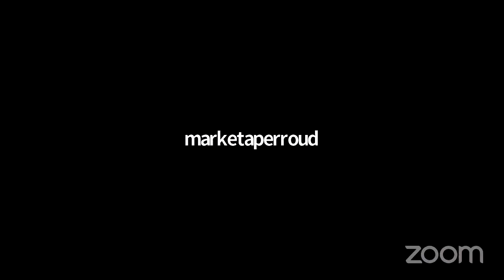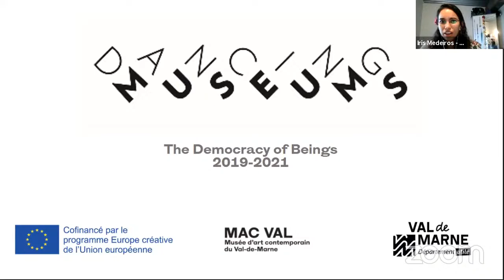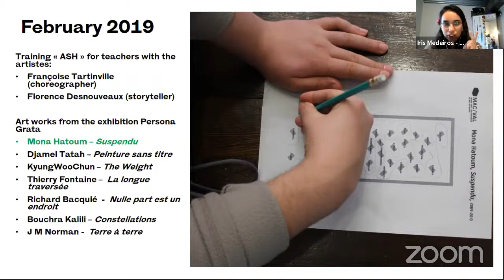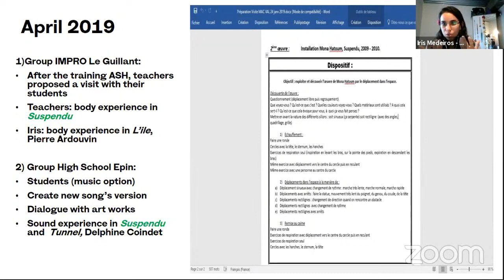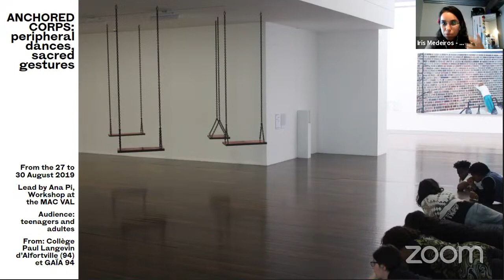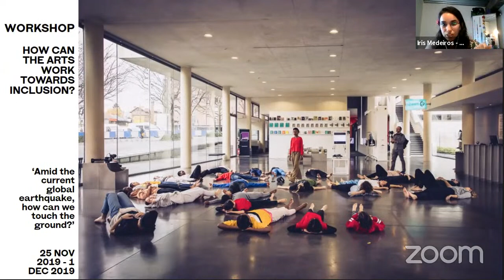Activity 4. Roundtable “Education in museums”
We invite the pedagogical experts of the DM2 museums and dancehouses to share their vision. The session is open to external guests and museums